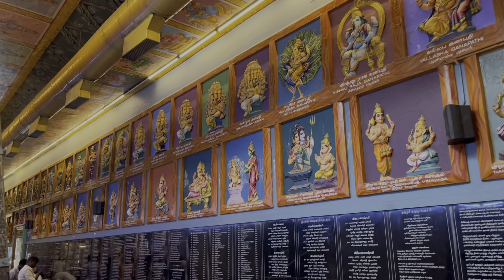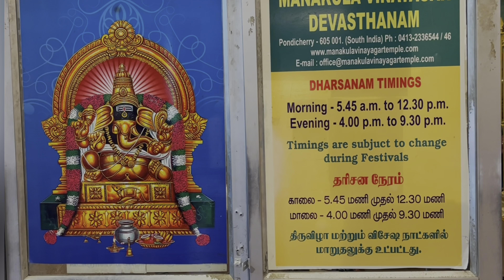Manakula Vinayagar Temple Pondicherry | Telugu vlogs | Indian Telugu Travellers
The Vinayagar Temple, also known as the Manakula Vinayagar Temple, is one of the most popular and ancient temples in the city of Pondicherry. This temple is dedicated to Lord Ganesha, who is also known as Vinayagar in South India, and is a must-visit destination for anyone interested in Hinduism and spirituality.

The Vinayagar Temple is located in the heart of the city and is easily accessible from all parts of Pondicherry. The temple is known for its beautiful architecture and intricate carvings, which showcase the region's unique Dravidian style. Visitors can marvel at the temple's towering gopuram, which is adorned with colorful statues and intricate carvings.

Inside the temple, visitors will find a beautiful shrine dedicated to Lord Vinayagar. The shrine is decorated with flowers and other offerings, and visitors can participate in traditional Hindu rituals such as offering prayers, lighting incense, and ringing bells. The temple is known for its peaceful and serene atmosphere, which makes it a perfect spot for meditation and reflection.

One of the unique features of the Vinayagar Temple is the resident elephant, Lakshmi, who is believed to be the temple's guardian. Visitors can feed and interact with the friendly elephant, who is known for her gentle nature and playful demeanor.

The Vinayagar Temple is an important spiritual landmark in Pondicherry and is visited by thousands of devotees every year. It is also a popular tourist attraction, offering a glimpse into the region's rich cultural and religious heritage.

Overall, the Vinayagar Temple is a must-visit destination for anyone interested in Hinduism, spirituality, and the unique culture of South India. It is a place of peace, serenity, and devotion, and offers a truly unforgettable experience for visitors of all ages.